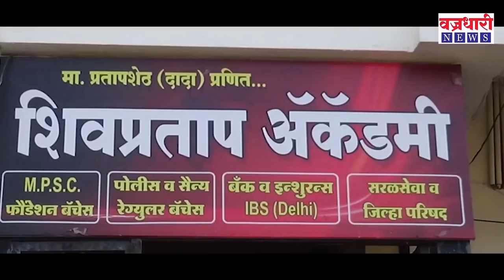मोदीजी तेव्हा कोठे होता तुमच्यातला चौकीदार ? || वज्रधारी न्यूज़